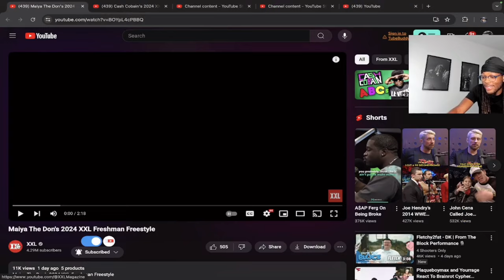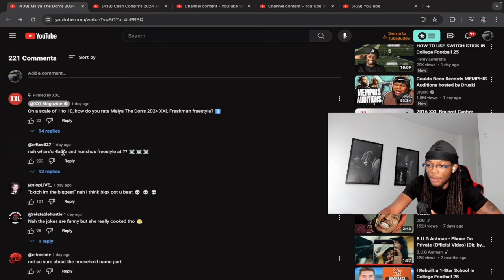BEST 2024 XXL FREESTYLE 🔥 | DELI Reacts to Maiya The Don's 2024 XXL Freshman Freestyle